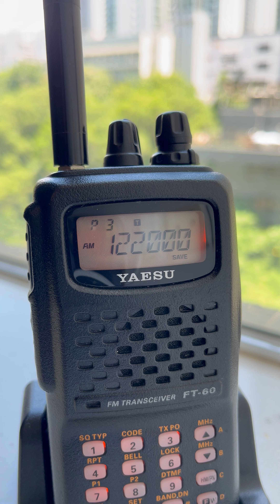/08/2024 香港國際機場塔台對話（五分鐘）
VHHH
UTC +0800